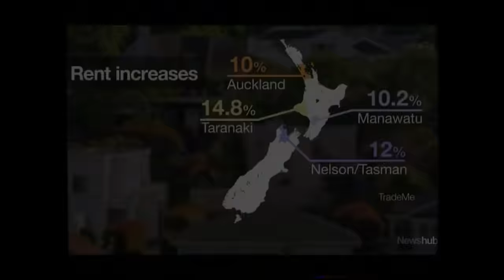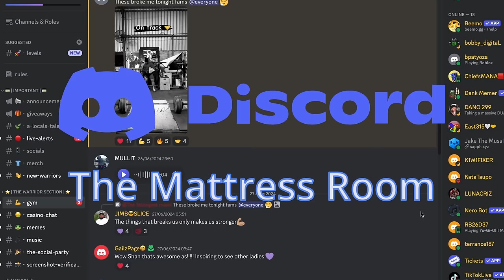Gang Member Running A Youth Group In New Zealand [A Local's Tale EP2]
Join Rongo and Mitchell as we explore a youth group that is self-funded and happens to be run by a gang member. We head over to New Zealand to see how a gang member runs a youth group.

If you would like to become a sponsor of future episodes of "A Local Tale"